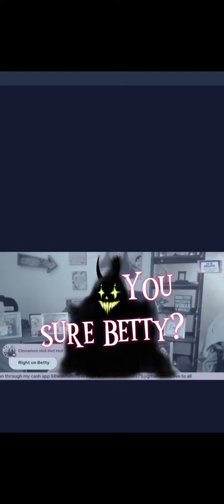You lied 😂 @MeanGirlMeanie is all you think about.